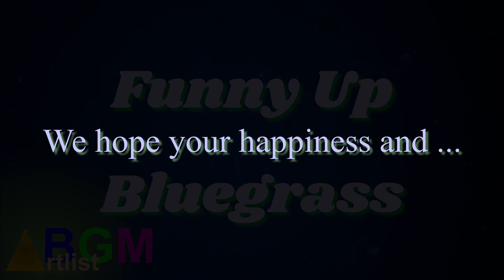Funny Up Bluegrass A BGM 20210214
Boy Oh Boy Tony Petersen *
Empty Promises Ethan Rank *
The Girl Who Played the Flute (The Resonant Universe) David Benedict *
Once I Was Shanka *
I'll Never Be the Same Saint Anyway *
We hope your happiness and ...